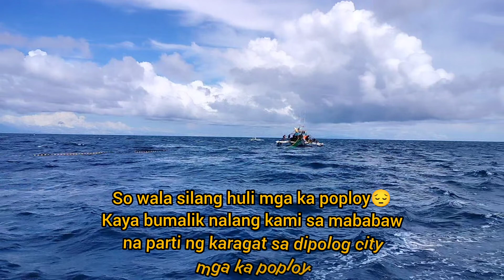DOLPHIN×TULINGAN/SKIPJACK TUNA! Ang dami🥰❤️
Ang daming Dolphin at Tulingan/Skipjack Tuna mga ka poploy.🥰❤️